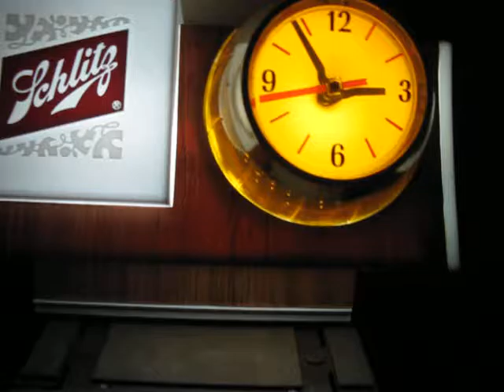VINTAGE SCHLITZ BEER 1960's BARREL MOTION LIGHTED CLOCK CASH REGISTER BAR SIGN